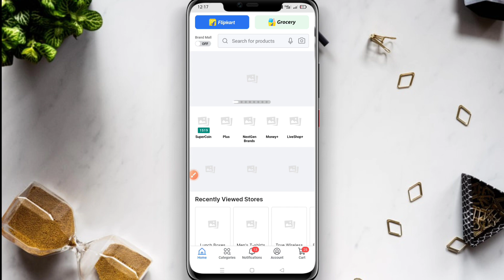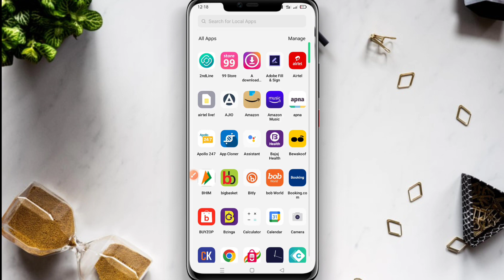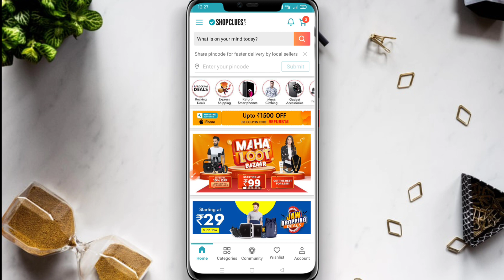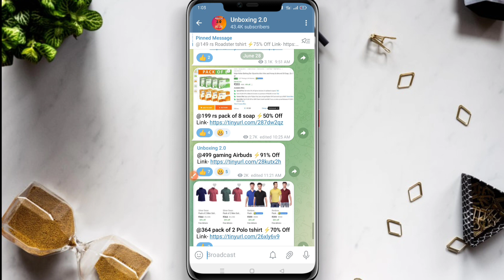Loot Offer Today🔥 Flipkart offers today🤫 Free shopping loot today | Sabse sasta shopping app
Sabse sasta shopping app | Free shopping loot today🥳 Loot offer today🤫 Flipkart offers today | Low price shopping app

Queries Solved -

new shopping app 2023
Free shopping apps
2023 ka sabse sasta shopping app
1 rupee shopping app
loot offer
kool tech
99 store app real or fake
Haul video
Meesho
Shopsy
Flipkart